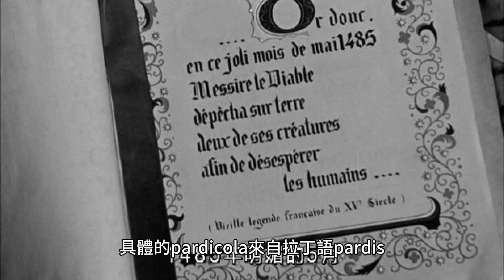水生鶯：Acrocepalus 屬的舊世界鶯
水生鶯（Acrocephalus paludicola）的學名是Acrocephalus paludicola。屬名 Acrocephalus 源自古希臘文 akros（意思是最好的）和 kephale（意思是頭）。也許他認為 Naumann 和 Acros 的意思都是尖的。具體的 pardicola 來自拉丁語 pardis，意思是沼澤和 cholere，意思是有人居住。水生鶯 (Acrocephalus paludicola) 在溫帶東歐和西亞繁殖，估計數量為 11,000 至 15,000 對。它是一種候鳥，在西非越冬。經過多年的不確定性，大部分歐洲族群的越冬地最終在塞內加爾的 Gyoji 國家鳥類保護區被發現，這個地點棲息著 5,000 至 10,000 隻鳥類。水鶯 (Acrocepalus paludicola) 的估計數量約為 11,000 至 15,000 對。大部分歐洲水生鶯 (Acrocepalus paludicola) 族群的越冬地位於塞內加爾的 Gyoji 國家鳥類保護區，該地點棲息著 5,000 至 10,000 隻鳥。西南遷徙路線意味著定期過境，最西可達英格蘭和愛爾蘭。這種小型雀形目動物是在植物高度不到 12 英寸（30 公分）的濕莎草床上發現的物種。水鶯（Acrocephalus paludicola）的遷徙路線是從溫帶東歐和西亞的繁殖地到西非的越冬地。經過多年的不確定性，大部分歐洲族群的越冬地最終在塞內加爾的 Gyoji 國家鳥類保護區被發現，這個地點棲息著 5,000 至 10,000 隻鳥類。西南遷徙路線意味著定期過境，最西可達英格蘭和愛爾蘭。